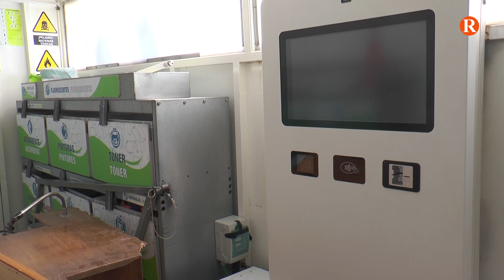L’Ajuntament de Sueca denuncia l’abandó de residus a les xarxes